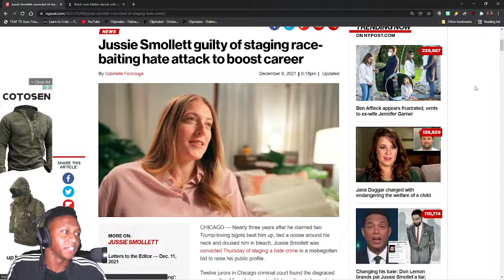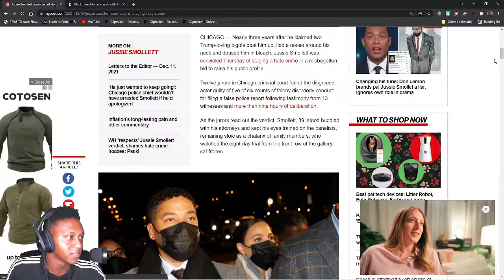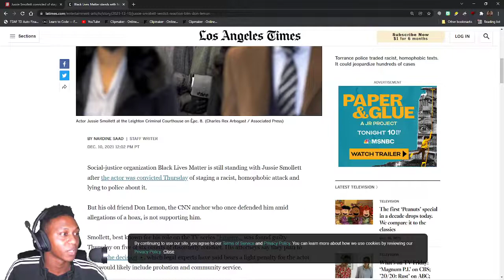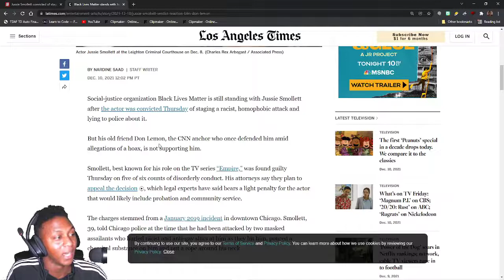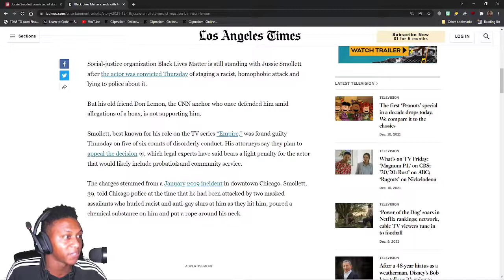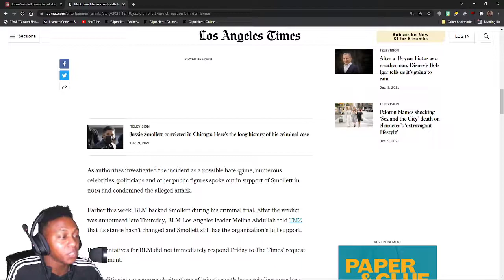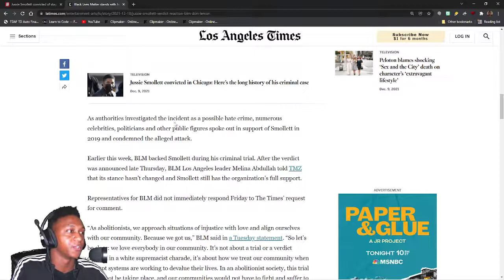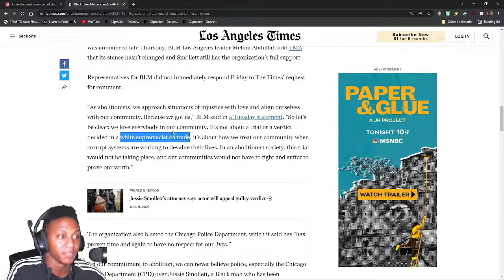BLM stands with Jussie Smollett DESPITE GUILTY VERDICT